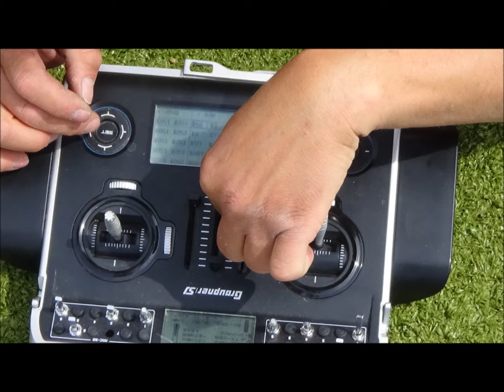April 30, 2016